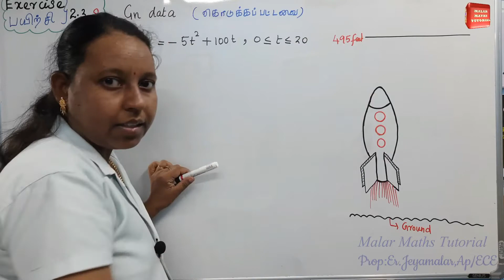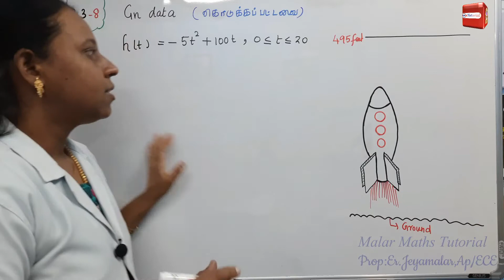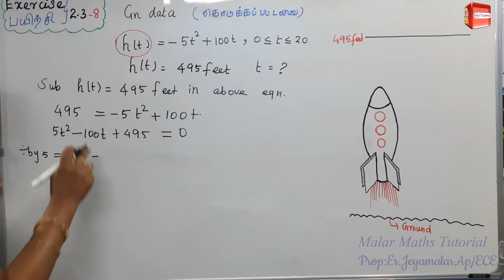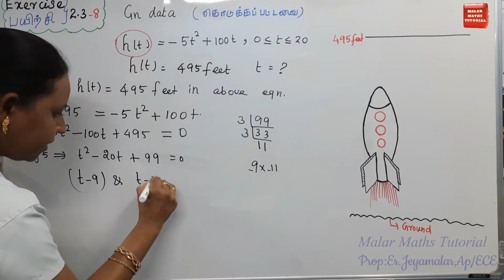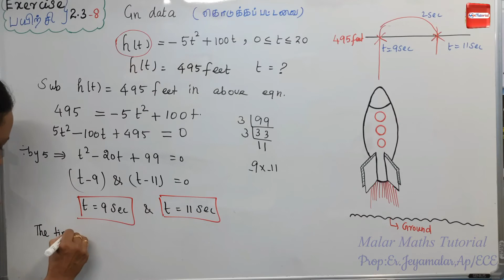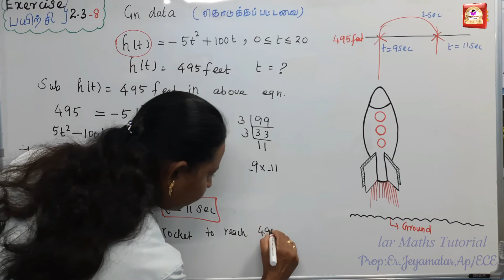TN 11th Maths|Chapter-2|EXERCISE(பயிற்சி)-2.3 Q.no:8